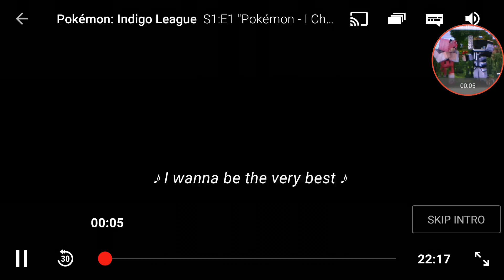Pokemon intro lyrics